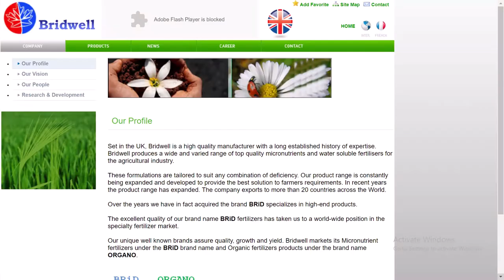Where Does Cavetown Live? | An Investigation By George Flower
Hey guys! In this video I will be showing you where the popular music maker cavetown lives. I went out to answer a simple question: where does cavetown live? And I think I have the answer for you today. I even find out which house cavetown lives in

n

o

s

e

i am a villager

Made By George Flower Productions Co.